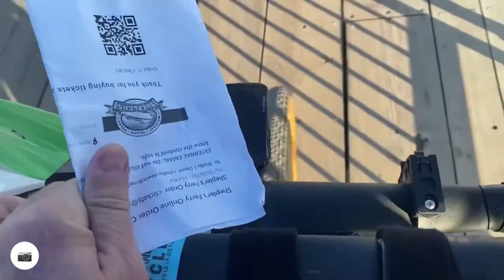Mackinaw Island Oct 30, 2021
Mackinaw Island Bike Tour